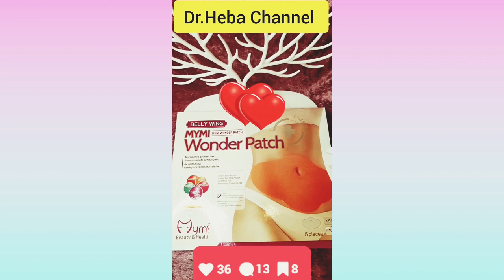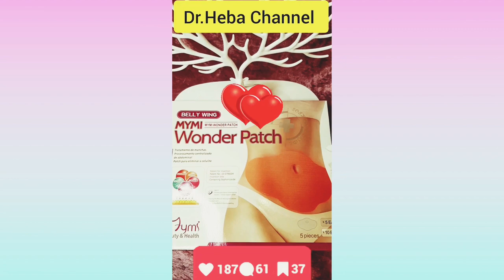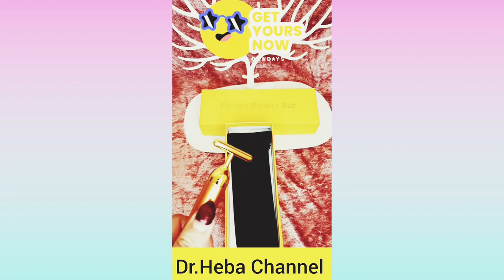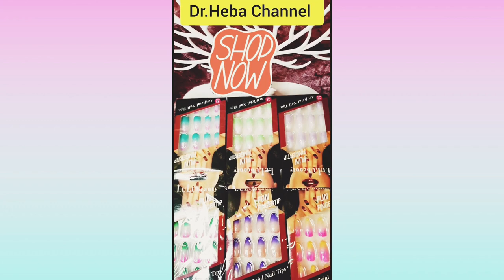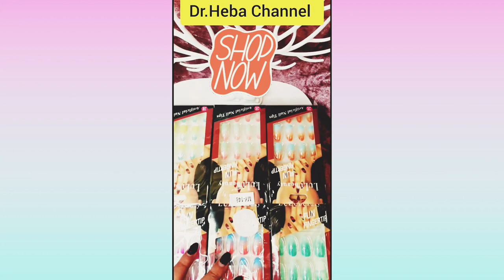جمعتلكم كل منتجات التجميل الاصليه من دكتور هبه بيوتى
**عنوان الفيديو:** كيف تفرق بين منتجات التجميل الأصلية والمقلدة

**مقدمة الفيديو:**

في هذا الفيديو، سنتعرف على كيفية التفريق بين منتجات التجميل الأصلية والمقلدة. يمكن أن تكون منتجات التجميل المقلدة خطيرة على الصحة، لذلك من المهم التأكد من شراء منتجات أصلية.

**العلامات التجارية:**

* **ابحث عن العلامة التجارية الأصلية على المنتج.** يجب أن تكون العلامة التجارية محفورة أو مطبوعة بوضوح على المنتج.
* **تحقق من جودة التعبئة والتغليف.** يجب أن تكون عبوة المنتج أصلية وأن تبدو جيدة الصنع.
* **قارن سعر المنتج بسعر المنتج الأصلي.** عادة ما تكون المنتجات المقلدة أرخص من المنتجات الأصلية.

**المكونات:**

* **اقرأ قائمة المكونات بعناية.** يجب أن تكون قائمة المكونات واضحة وسهلة القراءة.
* **تحقق من صحة المكونات.** يجب أن تكون المكونات الموجودة في المنتج الأصلي هي نفسها الموجودة في المنتج المقلد.

**اللون والرائحة:**

* **قارن لون المنتج الأصلي والمقلد.** يجب أن يكون لون المنتج الأصلي والمقلد متطابقًا.
* **قارن رائحة المنتج الأصلي والمقلد.** يجب أن تكون رائحة المنتج الأصلي والمقلد متطابقة.

**الشعور باللمس:**

* **اشعر بملمس المنتج الأصلي والمقلد.** يجب أن يكون ملمس المنتج الأصلي والمقلد متشابهًا.

**الجودة:**

* **اختبر جودة المنتج.** يجب أن يعمل المنتج الأصلي كما هو معلن عنه.

**خاتمة الفيديو:**

هذه هي بعض النصائح التي يمكن أن تساعدك على التفريق بين منتجات التجميل الأصلية والمقلدة. إذا كنت غير متأكد مما إذا كان المنتج أصليًا أم لا، فمن الأفضل الابتعاد عنه.

**نصائح إضافية للتفرقة بين منتجات التجميل الأصلية والمقلدة:**

* **اشترِ منتجات التجميل من مصدر موثوق.** تجنب شراء منتجات التجميل من الأسواق أو المتاجر غير الرسمية.
* **ابحث عن ضمان المنتج.** يجب أن يكون المنتج الأصلي مصحوبًا بضمان.
* **اقرأ مراجعات المنتج.** يمكن أن تساعدك مراجعات المنتج على التأكد من أن المنتج أصلي.

**علامات الفيديو:**

**المزيد من النصائح للتفرقة بين منتجات التجميل الأصلية والمقلدة:**

* **ابحث عن رقم تعريف المنتج (UPC).** يجب أن يكون رقم UPC موجودًا على المنتج الأصلي والمقلد. ومع ذلك، قد يكون من الصعب العثور على رقم UPC على المنتجات المقلدة.
* **تحقق من تاريخ انتهاء الصلاحية.** يجب أن يكون تاريخ انتهاء الصلاحية موجودًا على المنتج الأصلي والمقلد. ومع ذلك، قد لا يكون تاريخ انتهاء الصلاحية موجودًا على المنتجات المقلدة.
* **استخدم تطبيق للتحقق من المنتجات المقلدة.** هناك العديد من التطبيقات المتاحة التي يمكن أن تساعدك في التحقق من المنتجات المقلدة.

إذا كنت تشك في أن المنتج الذي اشتريته مزيف، فيمكنك الاتصال بشركة المنتج المصنعة للتحقق من صحته.
انا هبه هقدم لكم هنا فى القناة على يوتيوب فيديوهات العنايه الشخصيه للبنت و افضل روتين العنايه بالبشره و العناية بالبشرة الدهنية والعناية بالبشرة والشعرو ايضا افضل منتجات العنايه بالبشره والجسم والشعر وومنتجات العناية بالبشرة والشعر والجسم و روتين العنايه بالجسم كله و العنايه بالجسم و منتجات العنايه بالشعر وكيفيه العنايه بالشعر بعد عمل البروتين وميك اب ومكياج ومكياج يومى خفيف وميك اب تتوريال  ومنتجات وميك اب كورى و منتجات شي ان هول  ومشتريات العنايه بالاظافر واليدين

أهلا بيكم انا هبه
دكتوره عندى خبره سنين كتيييير فى الأدوية والتجميل اشتغلت مندوبه علميه فى كبرى شركات الأدوية زى نوفارتس وباير وليو وبورنجر انجلهايم هقدر افيدك بشكل علمى وطبى وب ريفيوهات وتجربتى  مع منتجات العنايه بالبشره والشعر والتجميل والعنايه الشخصيه
شوفى الفيديوهات ولو عندك إستفسار وطلب منتج تجميل تواصلى معانا واتس لحجز موعد مجانا معى او مع دكاتره زملائى فى الشركه هنقدر نوفرلك النصيحه الصح للعنايه بنفسك ونوفرلك ارقى منتجات التجميل ومتابعه النتايج
لما تعملو شير والمحتوى يوصل لعدد كبير من الناس الشركه بتعمل تخفيضات وعروض هتعجبكم